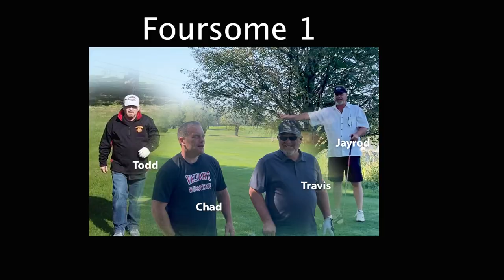Knights Wrestling Golf Fundraiser: Ingvall Invitation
Jayrod and Trina took a detour on their travels to attend the "Knight's Wrestling Golf Fundraiser: Ingvall Invitation".  This is a fundraiser that supports the wrestlers throughout the school year.  We spent time with some great people and had a wonderful time!